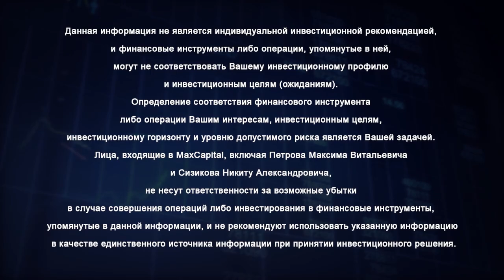Ликвидность в мировой экономике и угроза инфляции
Ликвидность в мировой экономике ее постоянное предоставление уже становится нормой и вызывает сомнение, что печатный денежный станок когда-то остановится. Будем ли жить в эпоху постоянно падающих процентных ставок? Можно ли безостановочно много печатать денег и какие последствия, ничего страшного из этого не будет? Отвечает финансист Максим Петров.

Ликвидность в мировой экономике
00:00 Хороший вопрос про ликвидность в мировой экономике Михаил задает на встрече MaxCapital: "Максим говорит, что для успеха надо стараться думать иначе, но верить в цикличность экономики и неизбежность экономического роста." Смысл вопроса в том, что мыслить шаблонами, что будет экономика циклична. В данном случае человек хочет сказать, что ликвидность в мировой экономике не остановится, будем жить в эпоху постоянно падающих процентных ставок, отрицательных ставок и можно напечатать сколько угодно много денег и ничего страшного из этого не будет.
00:33 Ликвидность в мировой экономике сегодня и история. Ребят, помним историю. Посмотрите почитайте экономическую историю Веймарской Республики в Германии после Первой мировой войны. Как раз, когда печатали деньги предоставляя ликвидность, много денег печатали, чтобы репарации выплатить, к какой инфляции это привело? Что привело на самом деле Гитлера к власти? Было сильное налоговое бремя, печатали много дойч марок, они быстро обесценились и был запрос на смену власти. Получили Гитлера и Вторую мировую войну.

01:07 Здесь, соответственно, скажите, кто говорит об экономическом кризисе в том ключе, в котором говорит Максим Петров. Кто смотрит на него в парадигме 20-30 лет вперед. И кто в принципе сейчас может сделать предположение, что инфляция в Америке может быть десять пятнадцать процентов. Покажите мне хоть одно исследование. Поэтому показываю альтернативную точку зрения. Вопрос принимать ее или не принимать это ваше решение. Получите вы альтернативное мнение или нет это ваше решение.
01:33 Ликвидность в мировой экономике и угроза инфляции? Максим Петров и весь проект MaxCapital нацелен на то, чтобы людям, у которых есть капитал сто - двести тысяч рублей были доступны знания тех людей, которые владеют миллиардами долларов и понимают, как действовать при предоставлении ликвидности в мировой экономике, а также избежать угрозы инфляции. Проект по максимуму старается снизить затраты на получение этих знаний на использование этих скилов и навыков может быть в каких-то вещах просто следуя за Максимом Петровым в каких-то вещах общаясь с людьми, которые общаются в плане управления благосостоянием с такими людьми. Это отдавание Максима и его проекта MaxCapital. Делать или не делать - решать только вам.